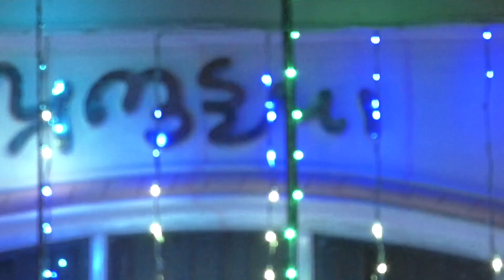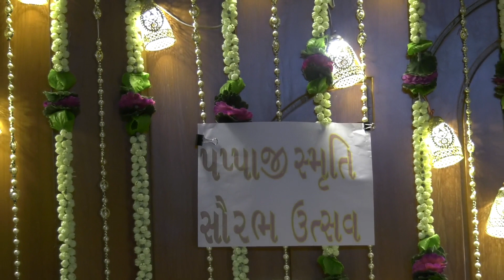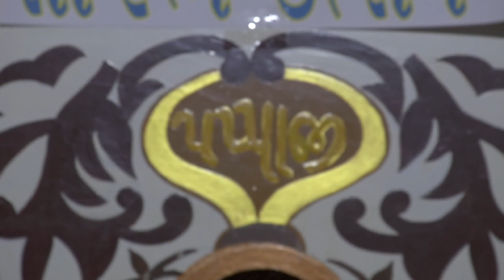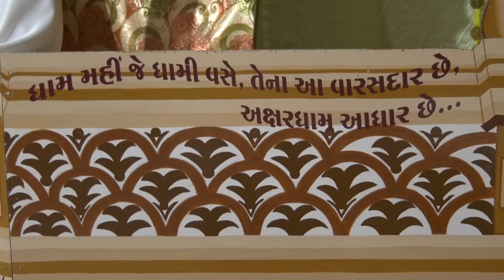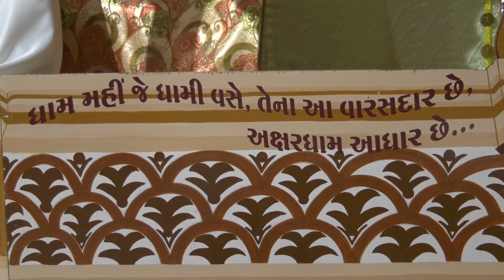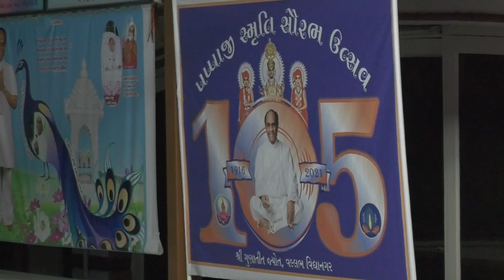Dipotsavi Parve Prabhukrupa Darshan